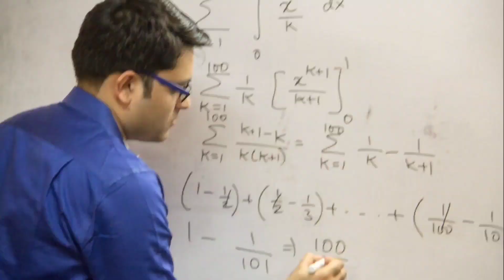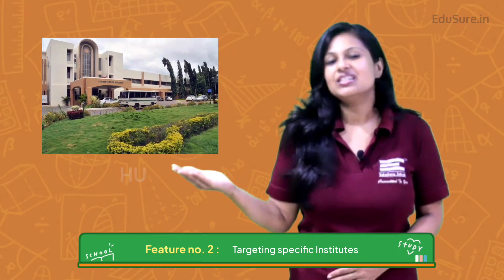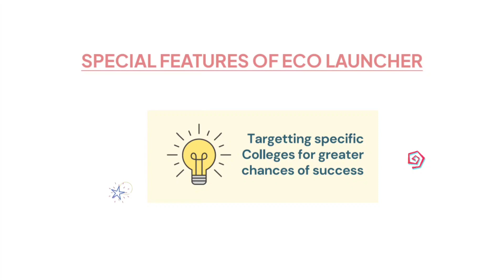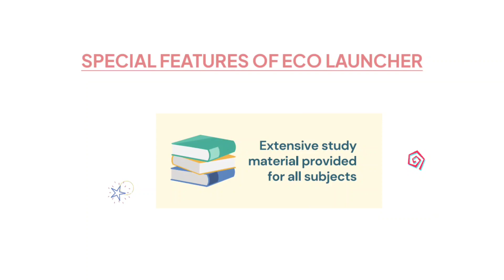Be Prepared for MA Eco 2022 Exam - New Eco Launcher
EduSure School is inviting you to a scheduled Zoom meeting.

Topic: Eco Launcher 2021-22 Orientation Program
Time: Jul 12, 2021 08:00 PM Mumbai, Kolkata, New Delhi

Passcode: edusure@1

🪧ABOUT US
   Edusure School was started in 2010 by Mr. Ankit Banthia & Mrs. Mahima Banthia, with the support of their old teachers and friends. Their aim is to help the students understand and apply the concepts of economics – thereby securing a seat in Top Masters in Economics Institutes in the country